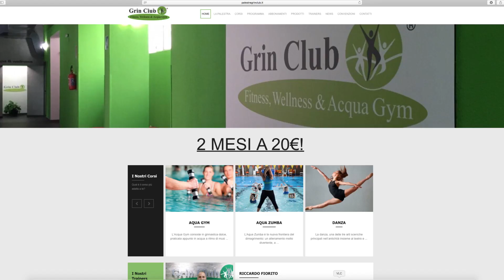Grin Club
Le palestre Grin Club nascono dalla grande amicizia tra me e Daniela, amicizia contraddistinta anche la comune  passione per lo sport e il benessere.
Le nostre palestre si trovano a Palermo e Provincia e, precisamente, a Palermo in via Gran Bretagna (zona viale  Strasburgo) ed in via Giuseppe Giusti (zona via Sciuti) e, ancora, in provincia,  a Carini e Borgetto.